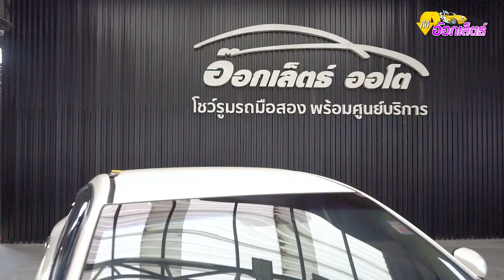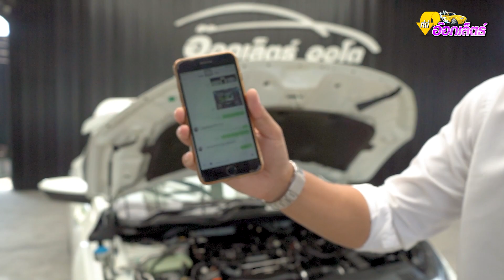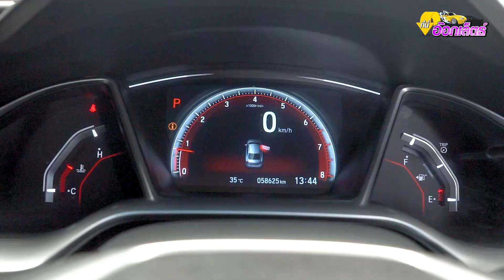ตามหารถที่ชอบ ส่งต่อรถที่ใช่ รถพรีออเดอร์ รถตามสั่ง อ๊อกเล็ตธ์ออโต้หาให้ได้ | ที่นี่อ๊อกเล็ตธ์ EP.4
ส่งมอบรถ พรีออเดอร์ Honda Civic 1.5RS Turbo ปี2016
อยากได้รถอะไร แบบไหนสั่งมา เราหาให้
เครดิตดี ฟรีดาวน์ ฟรีทุกค่าดำเนินการ

✅ บริการเซ็นไฟแนนซ์ถึงบ้าน
✅ บริการรถสไลด์ ส่งรถต่างจังหวัด
อ๊อกเล็ตธ์ออโต้ โชว์รูมรถมือสองพร้อมศูนย์บริการ
ศูนย์รวม รถมือสอง สภาพนางฟ้า  มือเดียวป้ายแดง มีให้เลือกกว่า 150 คัน
รถมือสอง เกรดพรีเมียม คัดคุณภาพระดับ 5 ดาว
ผ่านการตรวจสอบกว่า 121 จุด ก่อน-หลัง การขาย
รับประกันโครงสร้างเดิม ไม่มีชนหนัก ไม่มีจมน้ำ
หากตรวจพบเจอ ยินดีซื้อคืนเต็มราคา